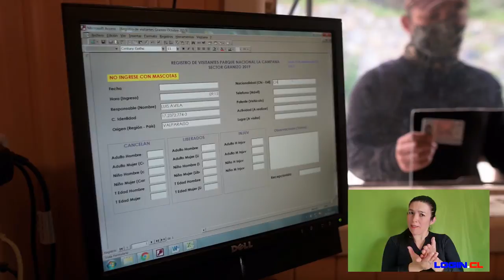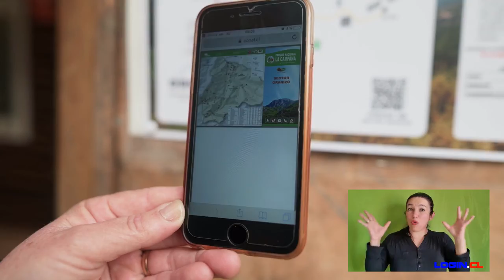CONAF aumenta aforo e implementa sistema de reservas en el Parque Nacional La Campana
El organismo subió de 30 a 50 el número de personas que podrán ingresar, de martes a viernes, al sector de Granizo. Para ello, primero, deberán reservar cupos en el sitio web

Tras analizar la situación sanitaria y el comportamiento de los usuarios, la Corporación Nacional Forestal (CONAF) aumentó de 30 a 50 personas el aforo máximo en el sector Granizo del Parque Nacional La Campana, en Olmué, que reabrió sus puertas al público el pasado martes 6 de octubre.

En ese contexto, además, la institución forestal implementó un inédito sistema de reservas online, para evitar que excursionistas acudan al entorno tras completarse la capacidad permitida.

Al respecto, el director regional de CONAF, Sandro Bruzzone, explicó que “nuestro departamento de Áreas Silvestres Protegidas decidió subir el aforo, dado el buen funcionamiento de los protocolos sanitarios dispuestos tras la reapertura de la unidad, como la toma de temperatura, la desinfección de calzado y el uso de mascarillas y alcohol-gel”.

Añadió que “para acceder al sector de Granizo, primero, las personas interesadas deberán reservar un cupo en el sitio web que elaboramos donde obtendrán un ticket de ingreso al área. Este debe ser presentado en la portería, ya sea en el mismo teléfono celular o impreso. Y luego, con efectivo, cancelar la tarifa de entrada”.

Normativa

El sector de Granizo opera de martes a viernes, desde las 8.30 hasta las 16:00 horas, sin acceso a la cumbre del cerro La Campana. Sólo se puede ascender hasta la mina La Pronosticada.

Los usuarios pueden recorrer los senderos El Andinista, Los Peumos, La Mina Nueva y La Canasta. También pueden acceder a la zona de merienda fría y miradores (30 minutos de ocupación).

Debido a la contingencia del COVID-19, los visitantes deben portar un formulario de autoevaluación de salud, el cual está disponible en la página web de CONAF al igual que el sistema de reservas.

Cabe recordar que se mantienen cerrados, hasta nuevo aviso, los sectores Cajón Grande (Olmué) y Palmas de Ocoa (Hijuelas) del Parque Nacional La Campana.